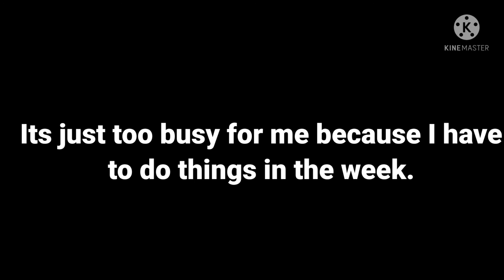A Channel Announcement + Poll.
Read the title then watch the video.